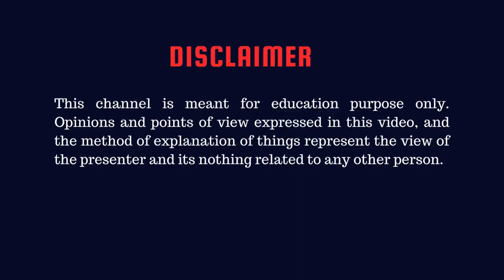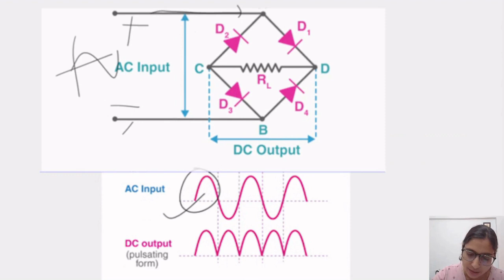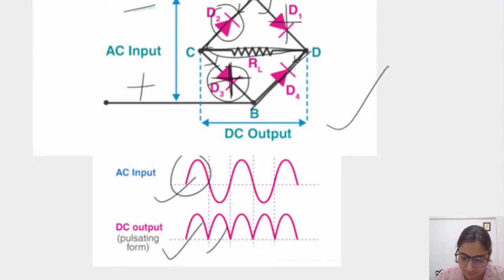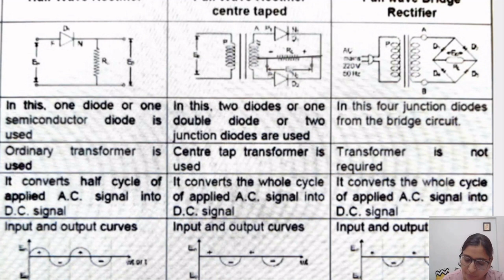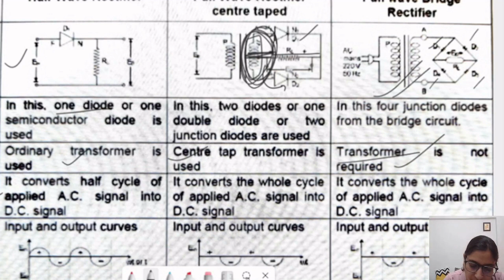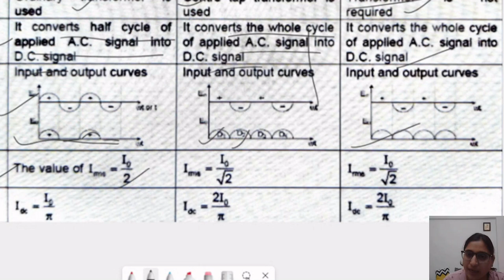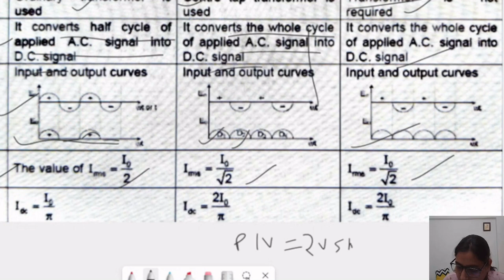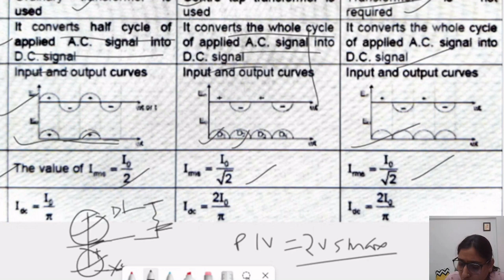Full Wave Rectifier bridge type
Basic Electronics (Lecture 19 )

This course is beneficial for B.Tech., Diploma and other students who are preparing for government exams in electronics, UGC NET electronic Science, and Various University SET exams. These videos will enhance the understanding level of students, watch whole series of lectures for better understanding.

Best wishes,
Swati Joshi